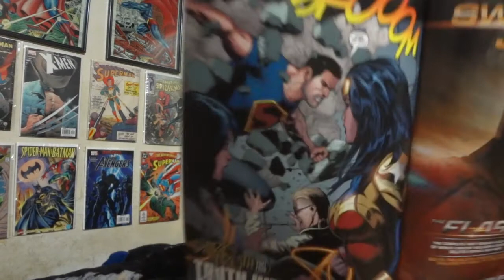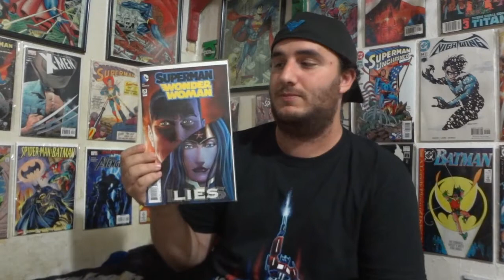TWFRS - Wk 307: Superman/Wonder Woman #21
In this video I review Superman/Wonder Woman #21.